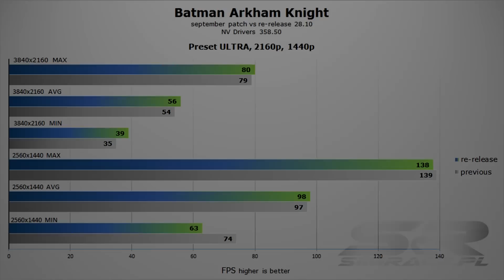RE-RELEASED Batman Arkham Knight COMPARISION | 2560x1440 and 4K maxed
Rocksteady spend some time (since June?) to re-polish their game. Called the worst premiere ever game just launch again on Steam.
Did they improve?
Wel...talkin ab. optimization, not really ;(

i7-5960x + EVGA Titan X [EK custom loop]
Settings: Ultra [maxed DX11 NO smoke, rest NV GameWorks is ON]
Recorded: Shadowplay
Game: re-lrelease 28.10